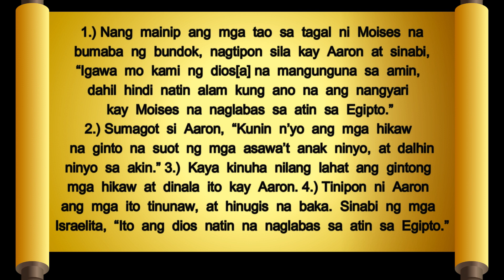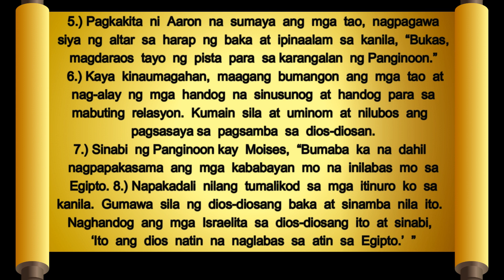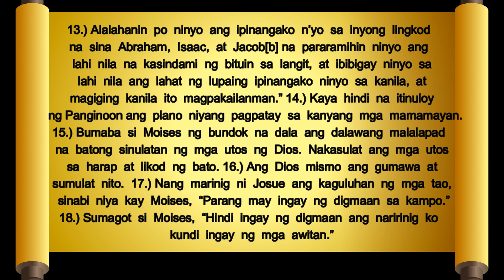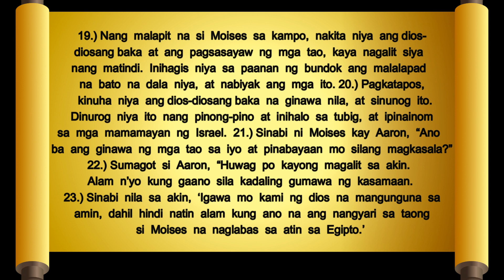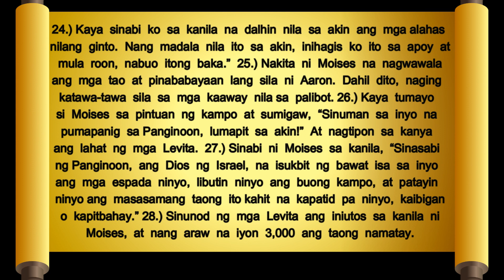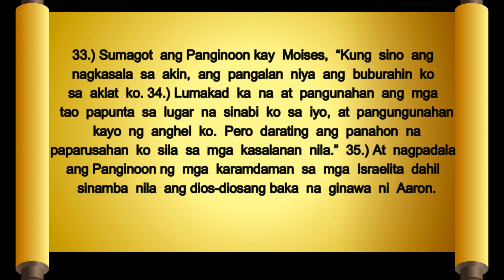EXODUS 32 TAGALOG AUDIO BIBLE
ANG GINTONG BAKA